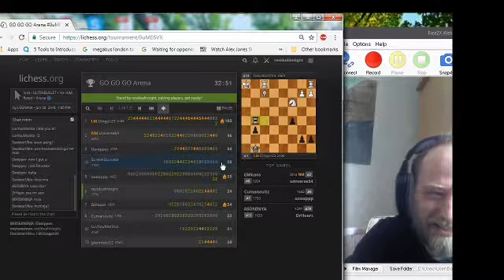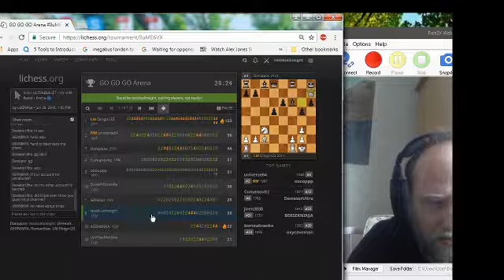ultra tourney part 2 of 2 jun 28 2018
last part of previous video: ultra bullet tourney. few more games... didn't record end of tourney because of computer issues.